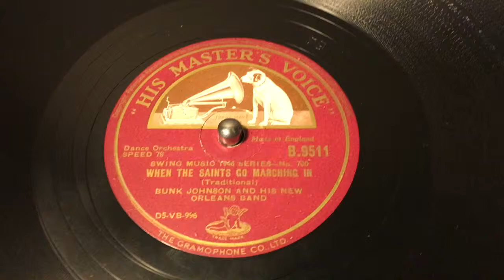Bunk Johnson - When The Saints Go Marching In - 78 rpm - HMV B9511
Swing Music 1946 Series - No 700.
And His New Oleans Band.
Flip: Darktown Strutters’ Ball.